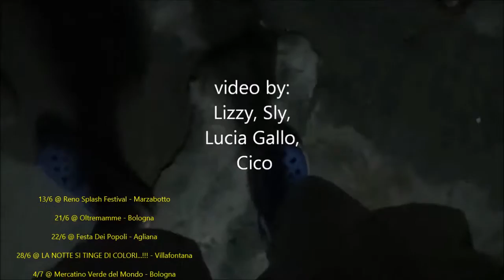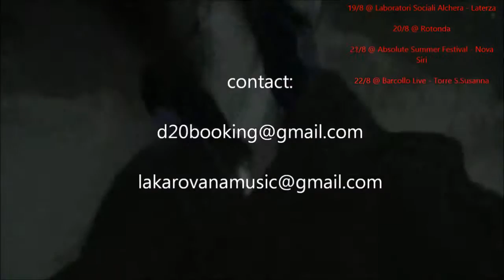MAMA AFRIKA 100% E.P. TOUR Verano/Summer 2014 (ITALiA)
"MaMaAFR!KA 100% E.P. TOUR 2014 (ITALiA)"
un poco de Energia Positiva para quien no conseguì de cruzar el viaje de La Karovana... a presto! On Da Road
Merçi a Gaber, Cristian, Dj MamaAfrica
que ont joué avéc nous parfois le long du chemin
and to all da Crew and Family! ONE LOVE!

13/6 @ Reno Splash Festival - Marzabotto
21/6 @ Oltremamme - Bologna
22/6 @ Festa Dei Popoli - Agliana
28/6 @ LA NOTTE SI TINGE DI COLORI...!!! - Villafontana
4/7 @ Mercatino Verde del Mondo/GiardiniMargherita - Bologna
5/7 @ Dalla Cira - Pesaro
6/7 @ CantinadelBenessere - Castelvecchio
12/7 @ BOtanique - Bologna (RIMANDATA)
13/7 @ Reggae Station - Cesenatico
19/7 @ Indi(e)avolato - Asti
25/7 @ Cocomeri Sonori - Trebaseleghe
27/7 @ Positive River - Campegine
31/7 @ Mascalzone - Senigallia (Benefit)
1/8 @ Festa Di Fiamene - Val Policella
9/8 @ Mandstock Festa - Arco
11/8 @ Luna Calante - Alba Adriatica
12/8 @ Luna Calante - Alba Adriatica
13/8 @ Ferragosto Amerino - Amelia
14/8 @ Birreria 34 - Taurianova
15/8 @ People - Soleto
16/8 @ Kilometro Zero - Galatone
19/8 @ Laboratori Sociali Alchera - Laterza
20/8 @ Rotonda
21/8 @ Absolute Summer Festival - Nova Siri
22/8 @ Barcollo Live - Torre S.Susanna